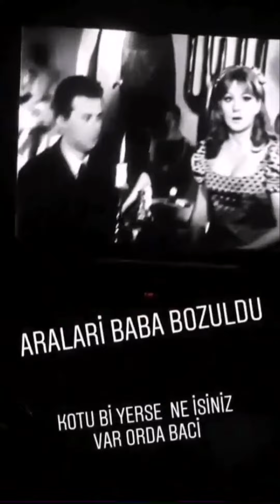Kuşum Aydın ve Şelale Hanım | Kardeşiyle Aldatmış 😳😮